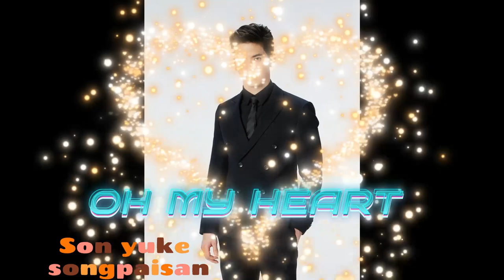Oh my heart by son yuke songpaisan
for me he is the most handsome thai actor and with a beautiful voice makes him the apple of my eye.